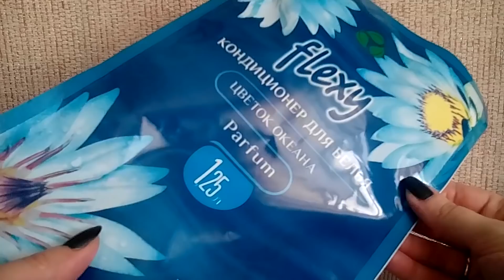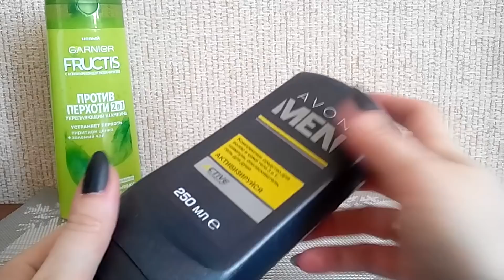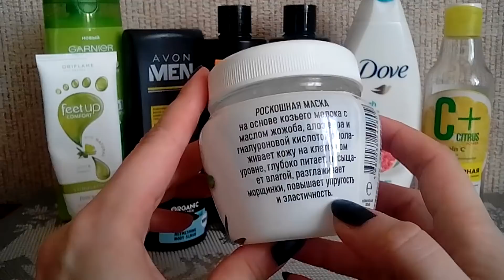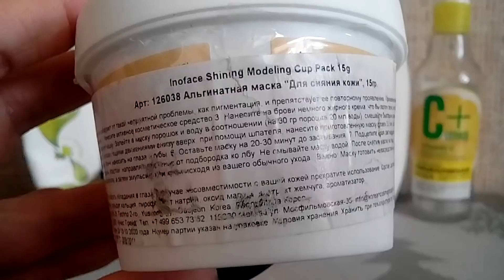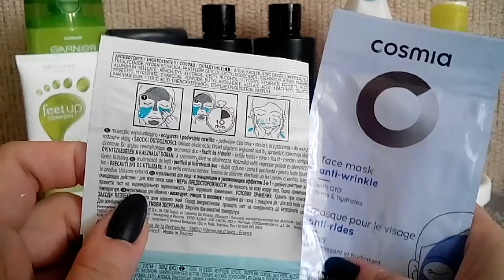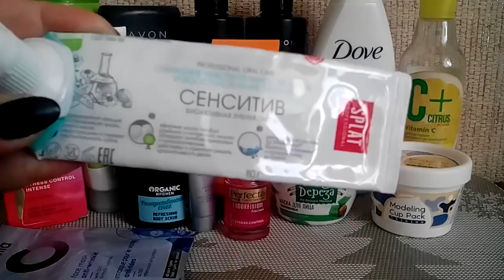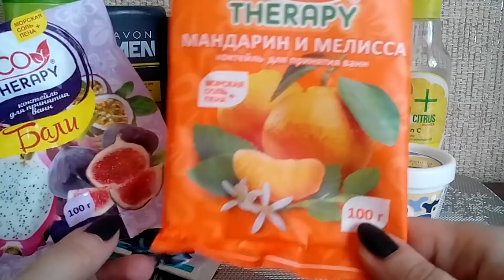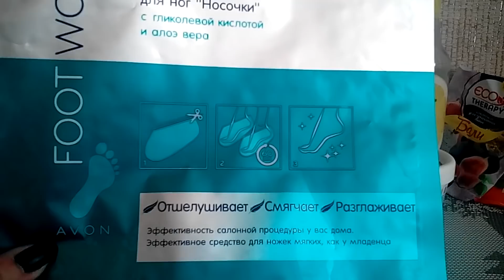ПУСТЫЕ БАНОЧКИ// ФЕВРАЛЬ 2019// ЧАСТЬ 2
P.S. происшествие во дворе сегодня ночью